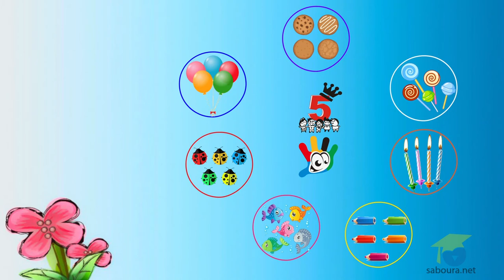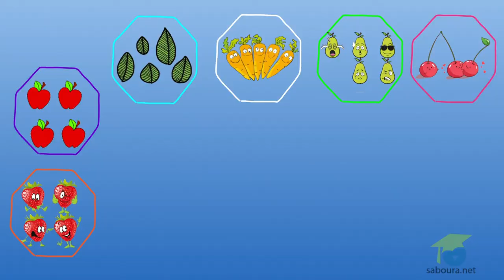تَعَرَّف عَلَى العَدَدَانِ 4 و5